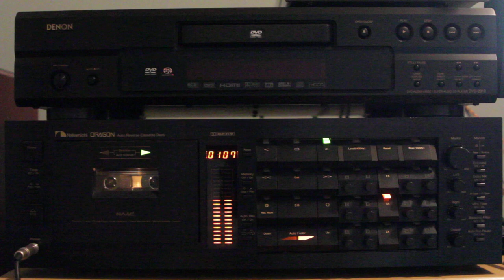The Five Americans - Western Union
Bubblegum Classics Volume two